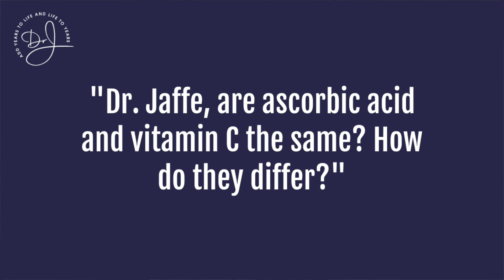Are Ascorbic Acid and Vitamin C the Same?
Dr. Russell Jaffe (DrJ) discusses acorbic acid, vitamin C, and nature's ascorbate and the differences among them. Watch now!